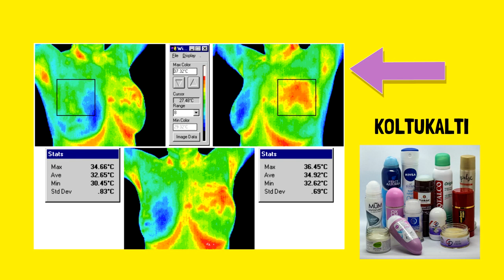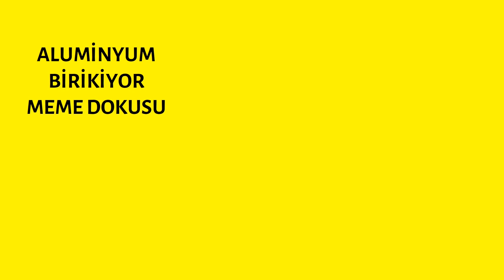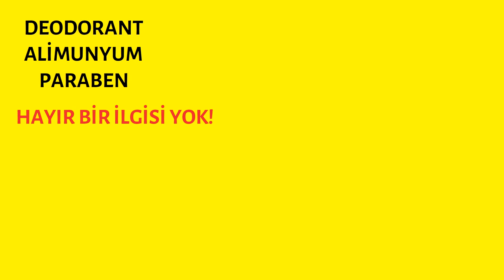Kanser, Deodorant, Prof.Dr.Serdar Akgün, Sağlık Videoları, Sağlık Haberleri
Kanser, Deodorant, Deodorantlar ile meme kanseri arasındaki ilişkide son ve geçerli bilgiler. Deodorant kullanıyorsanız dikkat etmeniz gerekenler. Bu kanalı ilk defa ziyaret ediyorsanız. Zaman ayırdığınız için teşekkürler. Bildiklerimin üzerine koyduklarım ve öğrendiklerimi bu kanalda paylaşıyorum.Okumayı ve araştırmayı seviyorum.